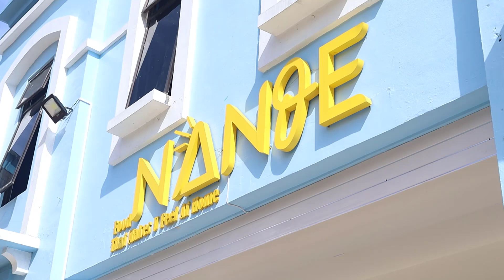Tips Sehat Liburan Akhir Tahun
Salam Sehat.

Facebook: Rumah Sakit Graha Hermine
Linkedin: Rumah Sakit Graha Hermine